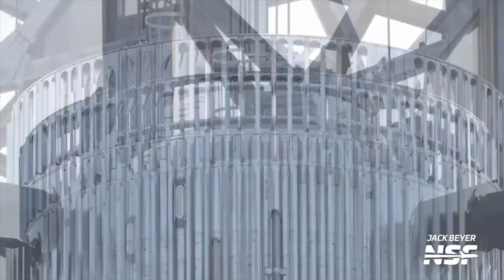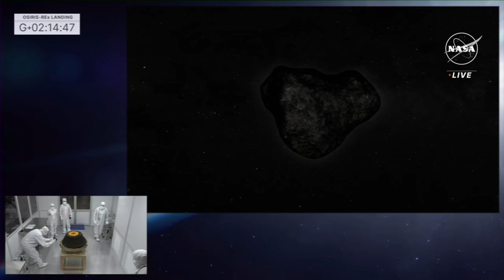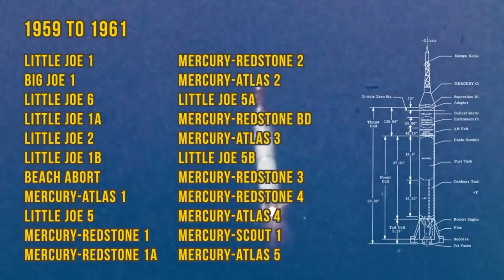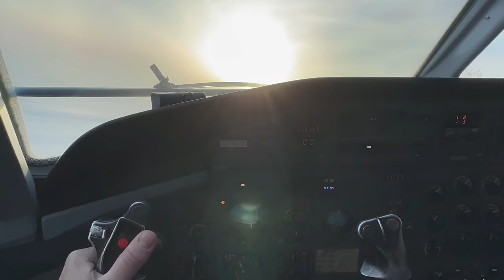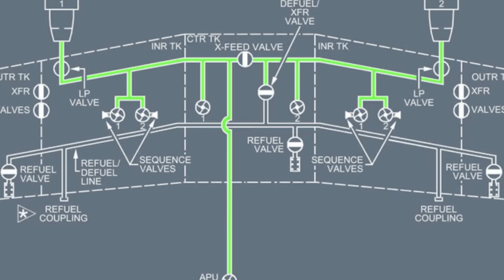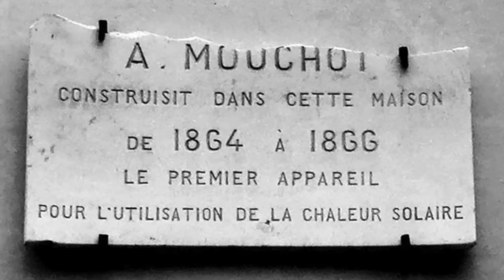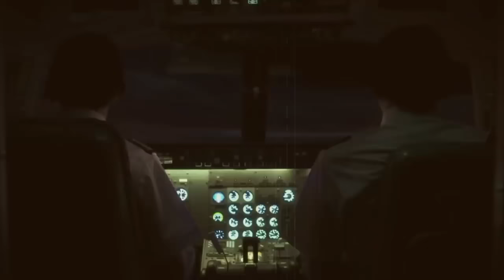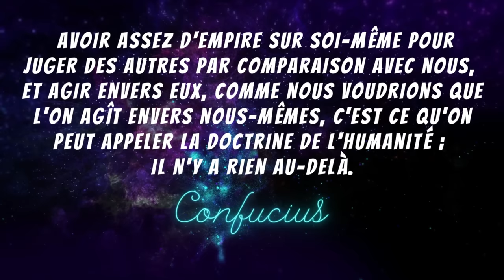Le vol #2 du Starship SuperHeavy toujours possible bientôt !?!?🫨 | Actualité spatiale #106🔥| BDF🌎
Le test en vol FT2🚀 du Starship SuperHeavy de SpaceX est-il toujours possible bientôt ? Et que dire de la mission de récupération d’échantillons OSIRIS-REx… WOW, le spatial est en feu !!! Êtes-vous prêt pour votre voyage à travers le présent, le passé (cette semaine la fusée Mercury-Redstone) et le futur. Bienvenue dans votre «ACTUALITÉ  SPATIALE SHOW » 🔥🔥🔥

L’actualité spatiale « SHOW🔥» est un format hebdomadaire qui vous permet de faire un voyage à travers le présent, le passé et le futur.  Étant un grand passionné d’aviation ✈️(par mon travail) et un éternel rêveur, je vous partage cette passion que j’ai toujours eu des étoiles. Je trouve que le cosmos tend à relativiser nos passions humaines, trop humaines. Et il permet surtout de prendre conscience du soin que nous devrions tous apporter à la Terre, notre maison commune 🌎. Quels seront les prochains grands défis de l'humanité du côté de la conquête spatiale❓

Voici les sujets de la vidéo de cette semaine🧐:

1🔴En attendant l'approbation de la FAA, parlons des améliorations du Starship SuperHeavy pour le prochain vol d'essai.

2🟡Mission accomplie! La capsule de retour d'échantillon de la mission OSIRIS-REx s'est finalement posée le 24 septembre 2023.

3⚪️Stoke Space se rapproche d'une fusée 100 % réutilisable avec un vol d'essai réussi « Hopper »

4🟤Rocket Lab échoue lors du lancement de « We Will Never Desert You »

6🔵Histoire spatiale 🚀: le premier lanceur américain avec équipage, Mercury-Redstone🚀

7🟣Aviation ✈️: Un Airbus A320 a atterri dans un champ.

8🟠La question COSMOS de la semaine ⁉️: Notre étoile, le Soleil, est-il l’une des raisons du réchauffement climatique ou simplement la solution ?

9⭕️Ma FASCINATION ❌ de la semaine: Juliane Koepcke a passé 11 jours dans la forêt pour revenir à la civilisation après avoir été la seule survivante d'un accident d'avion au Pérou.

Et ça complète votre actualité spatiale Show 🔥de la semaine. Merci à tous d’avoir fait partie du voyage BlueDotFutur de la semaine. N’oubliez pas d’aimer la vie, soyez pas trop sérieux, vous avez le droit de rêver et d’être BlueDot🌎🪼parce que le futur, ça commence maintenant !!!☀️

Voici les sections de la vidéo 🛰 :

- 00:00 -Introduction 🔰
- 02:42 -Parlons des améliorations du Starship SuperHeavy 🫨
- 06:53 -Le retour d'échantillon réussi ! OSIRIS REx
- 09:51 -Stoke Space se rapproche d'une fusée 100 % réutilisable
- 11:38  -Rocket Lab échoue lors du lancement de « We Will Never Desert You »
- 13:02 -HISTOIRE 👩🏼‍🚀| le premier lanceur américain avec équipage, Mercury-Redstone🚀
- 17:56 -AVIATION ✈️| Un Airbus A321 qui a atterri dans un champ en Russie 😱
- 22:47 -COSMOS🌎 | Notre étoile, le Soleil, est-il l’une des raisons du réchauffement climatique ou simplement la solution ?
- 28:49 -FASCINATION 🆇 | Juliane Koepcke, survivante d'un accident d'avion au Pérou🛩️🇵🇪
- 33:21  -Conclusion ✨

go.nasa.gov/41241Y7

-Sources: NASA ESA CNES Jet Propulsion Lab, Nasa Goddard, EveryDayAstronaut

-Animations : Deep Space Courier | Velin 3D | C-bass